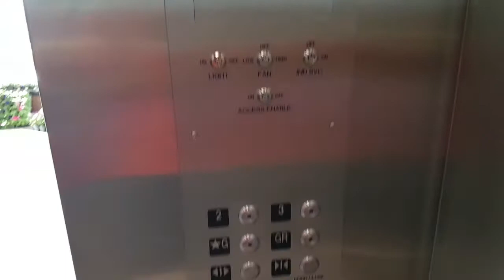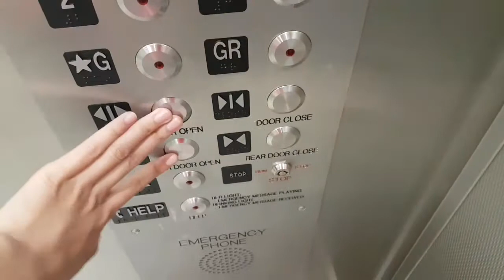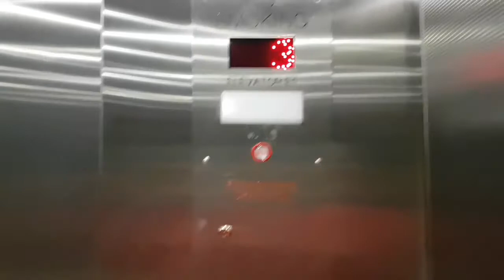NEW! MEI/Schindler Hydraulic Elevator at Safeway Extra - Coquitlam BC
Featuring Abby Transit Fan.